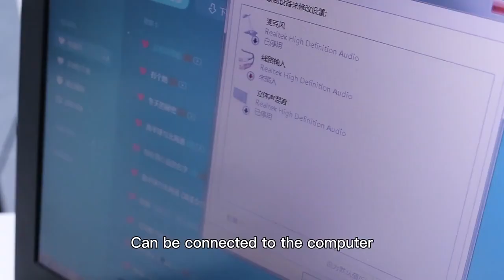Wireless Microphone Bluetooth earphones Mic,Voice Recording, recevier for iPhone iPad Live Stream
Hagibis Wireless Microphone Bluetooth earphones Mic Voice Recording recevier for iPhone iPad Live Stream Vlog YouTube Facebook